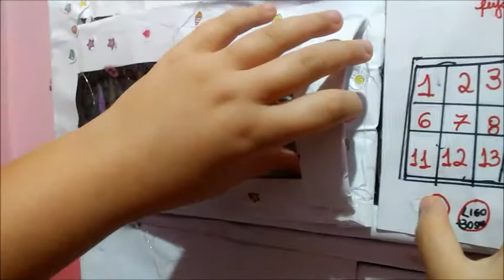MARIA CLARA MOSTRA a rotina das bebês à tarde pizza na quarentena inspirado na Maria Clara e JP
SE QUISEREM ENVIAR MIMOS;
AV: MIGUEL KOMARCHENSKI
Nº1121 CENTRO- CAMPO DO TENENTE-PR
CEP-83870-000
BEATRIZ SANTOS DE OLIVEIRA